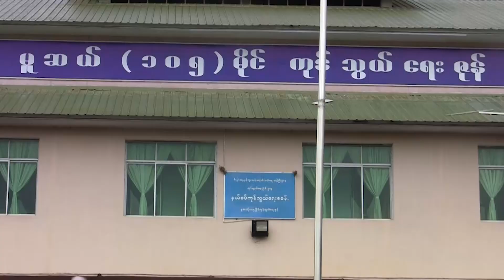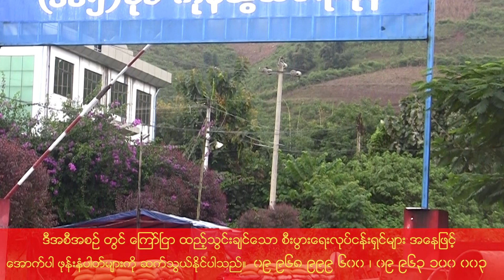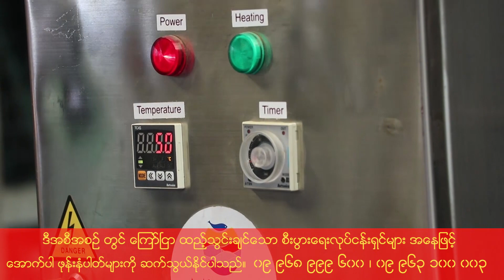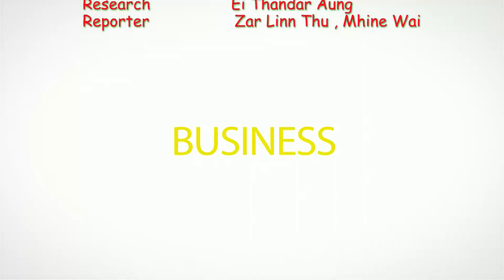Agri Business Focus Episode 10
အာသီးမီးယား အပိုင်း ၂

အာသီးမီးယား မွေးမြူခြင်းဟာ တောင်သူတွေအတွက် ဘယ်လောက်ထိ အကျိုးအမြတ်ရှိစေနိုင်လဲ.